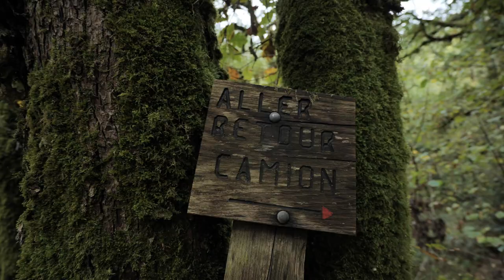CHÂTEAU DE VENTADOUR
Le Château de Ventadour, une histoire médiévale passionnante et un lieu incontournable à découvrir en Corrèze !
La première chanson d'amour écrite par le plus célèbre troubadour Bernard de Ventadour. Nous allons partir nous balader sur ses traces autour du château de Ventadour et chanter quelques chansons...